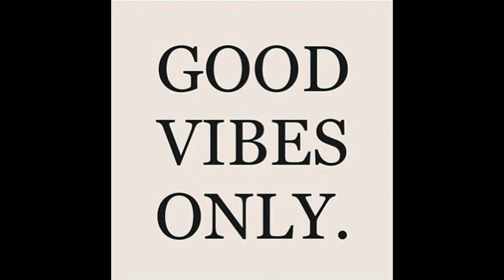WOULD YOU RATHER CHALLENGE w/ Surprise Guest!!!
Today I play Would You Rather with a surprise guest. Come join to watch a video full of laughter and stupidity!